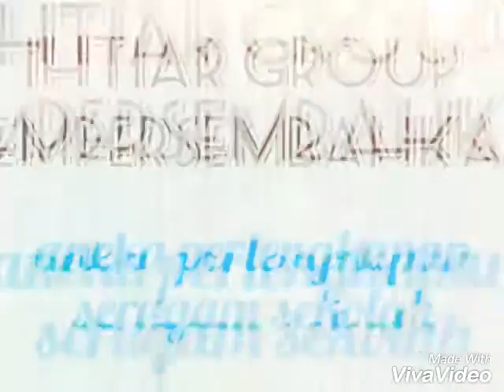Tempat cari kaos olahraga pria kaos sekolah murah 085889031662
IHTiar. GROUP

السَّلاَمُ عَلَيْكُمْ وَرَحْمَةُ اللهِ وَبَرَكَاتُ  perkenalkan kami
Konveksi toko online dan ofline yang menjual seragam sekolah dan aneka kebutuhan sekolah dan atribut sekolah terlengkap serta termurah yang ada untuk melayani kebutuhan anda dalam pengadaan seragam sekolah beserta atributnya diantara produk kami diantaranya adalah :

1.topi logo bordir /sablon

2.dasi logo bordir/ sablon

3.sabuk logo

4.kaos kaki rajut logo

5.map ijazah

6.sampul rapot

7.hasduk pramuka dan

   sekenis

8.topi baret aneka warna

9.topi boni (topi pramuka

  wanita)

10.bedge(bet) aneka jenis

11.kaos olahraga dll

untuk pemesanan silakan hubungi kami melalui sms atau wa di no:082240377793 dengan khoirul anam

IHTiar GROUP dengan alamat desa : ketajen,kec : gedangan, kab : sidoarjo

JATIM

kami mengutamakan kwalitas dan ketepatan pengerjaan kepercayaan anda adalah amanah kami kepuasan anda adalah tujuan kami

silakan pesan sekarang dijamin